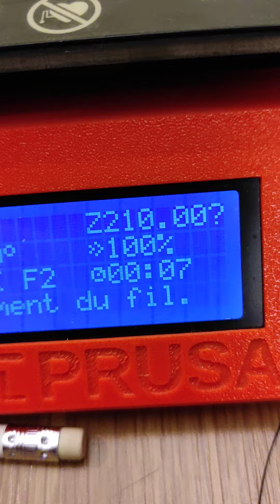chargement sans tube et réglage vis MMU2s 1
Dépannage MMu2S @Prusa3D